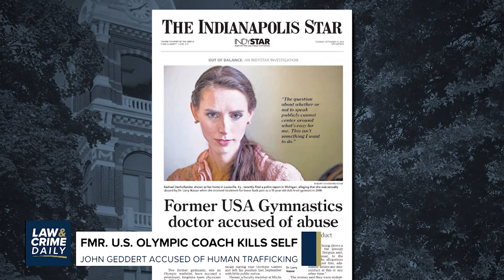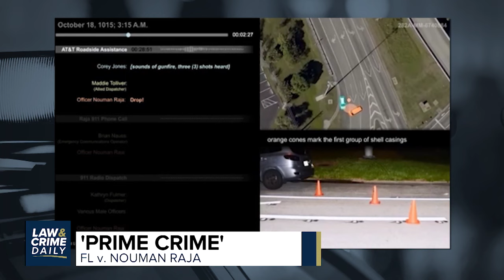L&C Daily: Fmr USA Olympics Coach John Geddert Commits Suicide After Charges Announced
Former USA Olympic Coach commits suicide after authorities announce charges, hefty bail set for Army veteran for breaking into properties to take photos, state prosecutors appeal trial date, who will the jury believe in the Prokopovitz case?

Guests:
AngenetteLevy - Law&Crime Daily
GeneRossi - Fmr Federal Prosecutor